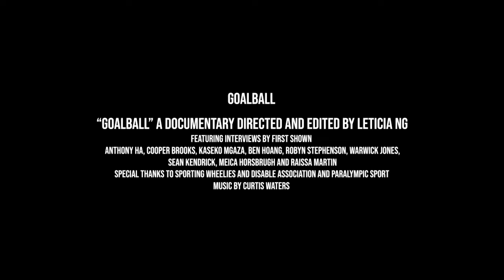Centenary State High School - Goalball